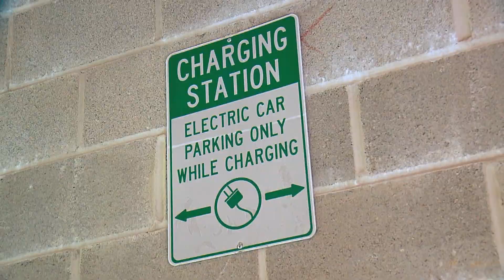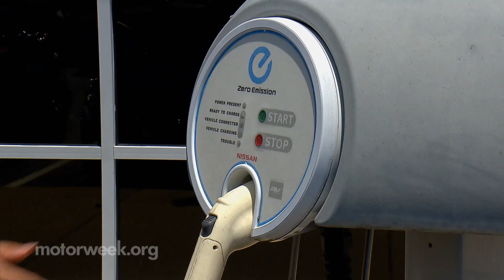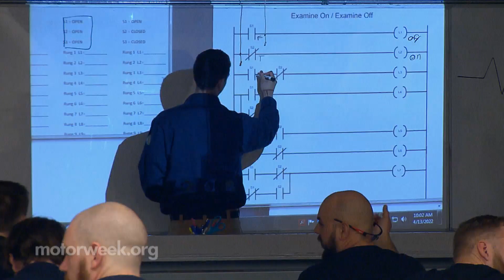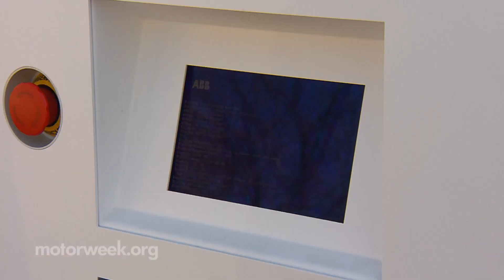Wiring the Windy City for EVs | MotorWeek Auto World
The demand for electric vehicle infrastructure is growing nationwide. But meeting that demand will require more than just equipment to deploy and funding to install it. We’ll need qualified contractors and electricians to do the actual work. We met up with an organization that is powering Chicago’s EV charging future and setting an example for cities across the country.